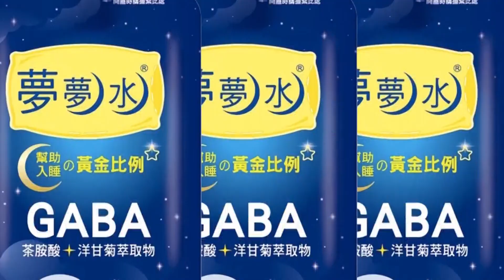【張雅婷辣晚報】有跡可循! 2010年任賴競總發言人 慶功宴上陳宗彥小芸第一次相遇! @中天新聞CtiNews 精華版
推薦影片:
📣【張雅婷辣晚報】劍指賴清德! 陳宗彥事件促成綠營"派系報復"? 郭正亮斷言下一個將"電他"...   @CtiNews  精華版
📣【張雅婷辣晚報】陳宗彥召妓案將掀高潮? 吳子嘉驚爆:有人要跟他拚了!  @CtiNews  精華版